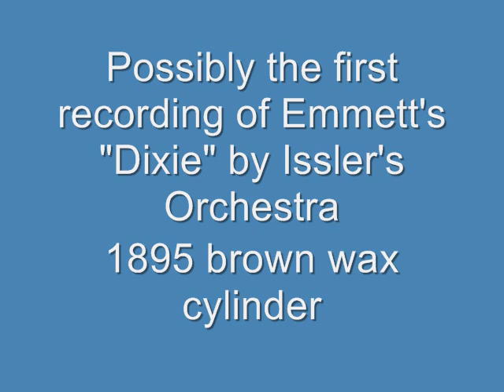Dixie by Issler's Orchestra (1895-7)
Possibly the earliest recording of Daniel D. Emmett's "Dixie", performed by the ultra-prolific Issler's Orchestra, with leader Edward Issler playing a well-done background pattern beginning at 0:58. The recording is from a brown wax cylinder made ca. 1895-7, recorded by the U. S. Phonograph Co. of Newark, NJ [they also made the "March of the Marines" cylinder by Issler ], and distributed by Columbia Records. The transfer is by Glenn Sage of Tinfoil.com.